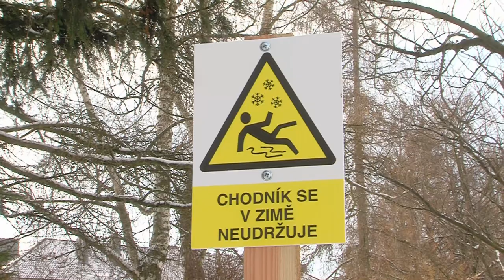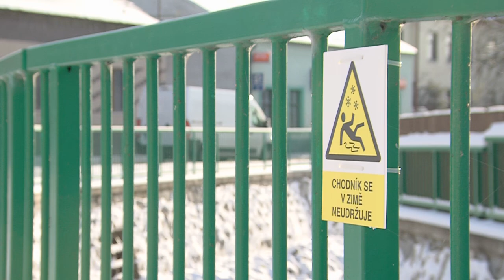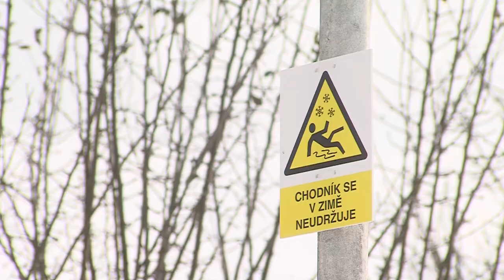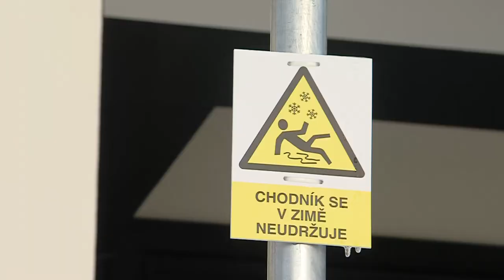Na chodníky, které se v zimě neudržují, upozorňují tabulky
@CMS-TV Svitavy 2022 * * Filmy, reportáže, dokumenty, zpravodajství. Sport, umění, architektura, historie. Reklamy a spoty, hudební videoklipy. Multikamerové online přenosy, streaming, záznamy koncertů. Sledujte nás zde na YouTube a 24 hod. denně ve vysílání DVB-T Regionálního multiplexu 5 - Svitavsko a Litomyšlsko. Dále je náš program v nabídkách IPTV providerů, např. Nordic Telecom/Fortech, díky službě SledováníTV a ANTIK Telecom Dále jednáme o možnosti, jak by nás mohli sledovat abonenti kabelové televize Vodafone ve Svitavách, v Litomyšli a ve Vysokém Mýtě.